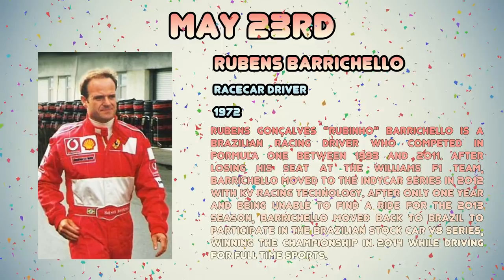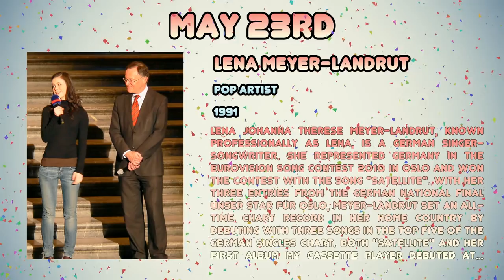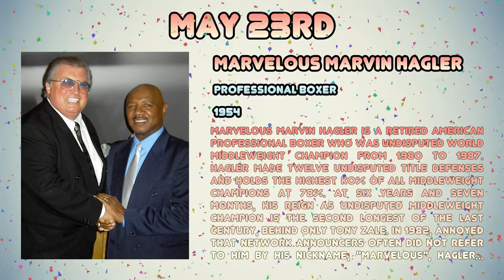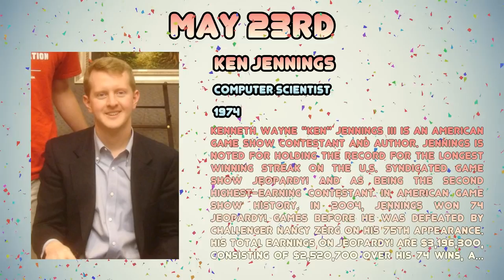Celebrities born on May 23rd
A compilation of Celebrities born on May 23rd